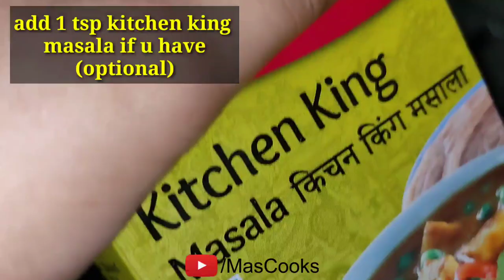paneer tikka masala gravy recipe|होटल जैसी पनीर ग्रेवी बनाने की सिकरेट रेसिपी|paneer tikka Mascooks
Paneer is almost everyone's love ❣️
It's simply delicious 😋
We can easily make paneer at home🙂

You can make paneer at home in very simple ways...
Just follow the instructions given in the video